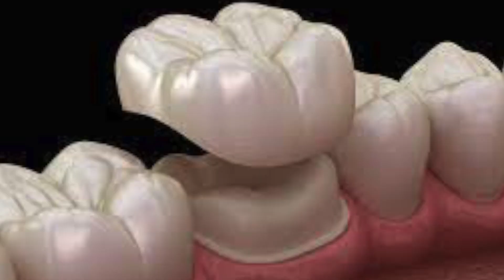Dental Crown ഊരിപോയാൽ ?... Dental Crown ഉപയോഗിക്കുന്നവർ ശ്രദിക്കുക... Video by Dr. Thomas Nechupadam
Dental Crown ഊരിപോയാൽ ?...
Dental Crown ഉപയോഗിക്കുന്നവർ ശ്രദിക്കുക...
Video by Dr. Thomas Nechupadam
Malayalam Dental Videos
English Version of This Channel.

A Video by Dr Thomas Nechupadam
At Nechupadam Dental Marine Drive, Kochi